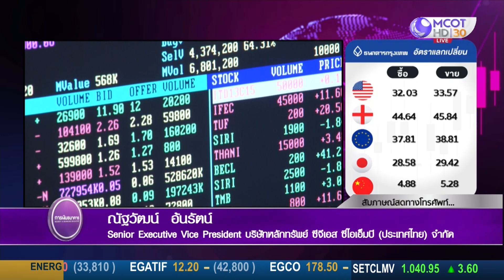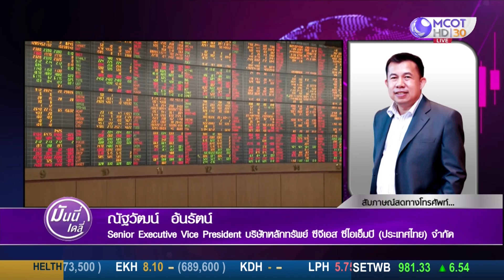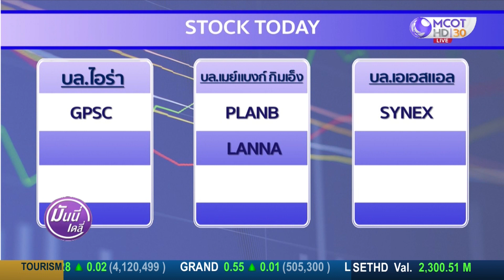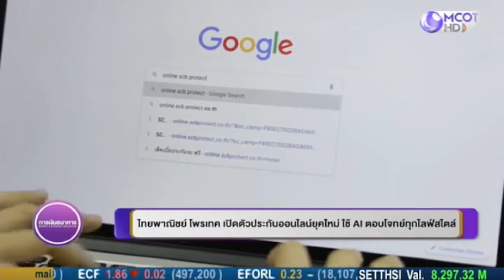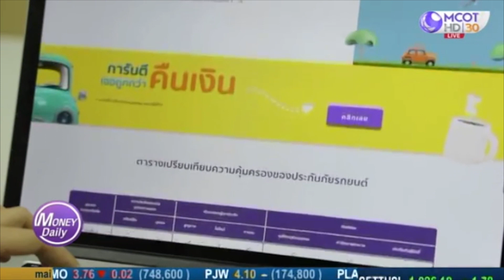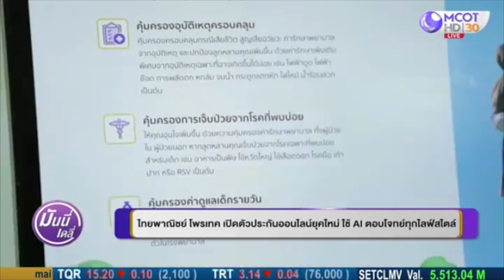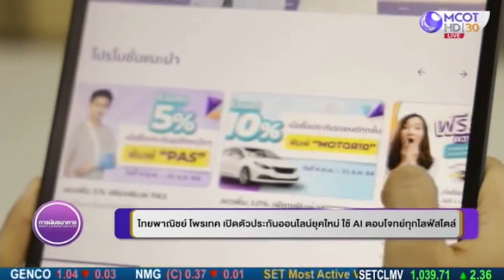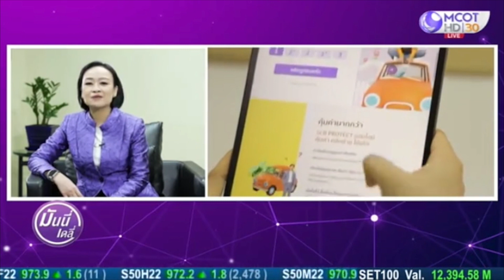หุ้นไทยวันนี้ เป็นไปในทิศทางตลาดต่างประเทศ รับปัจจัยบวกจากการเปิดประเทศ | 1 พ.ย. 64 | Money Daily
หุ้นไทยวันนี้ เป็นไปในทิศทางตลาดต่างประเทศ รับปัจจัยบวกจากการเปิดประเทศวันนี้วันแรก